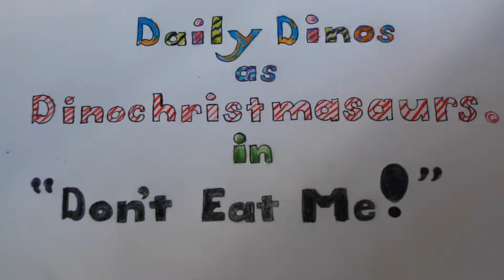Dinochristmasaurs "Don't Eat Me": A paper cut animation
Emybookworm's Cinema Presents: A short study in paper cut animation with Dinosaurs and jokes.
twitters!